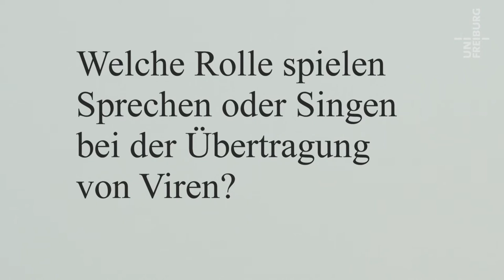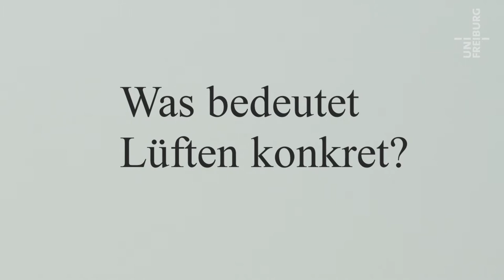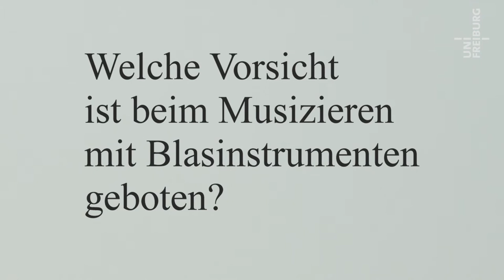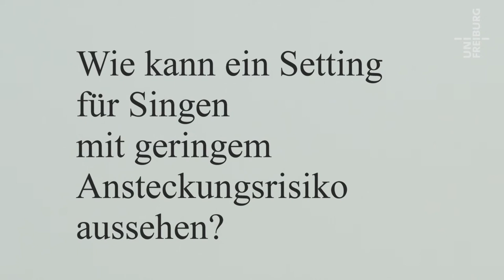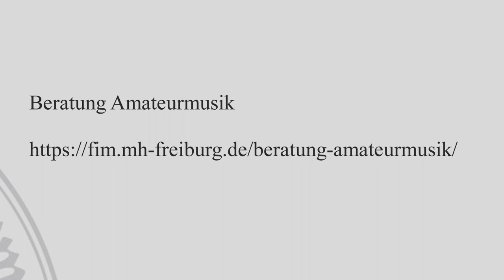Singen und Musizieren in der Pandemie - Claudia Spahn - Bernhard Richter - Corona im Kaleidoskop